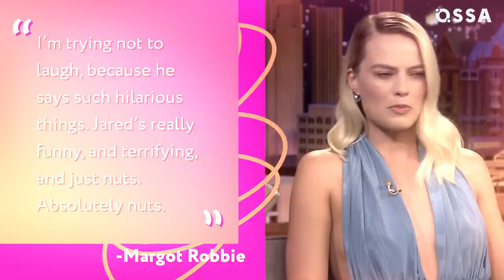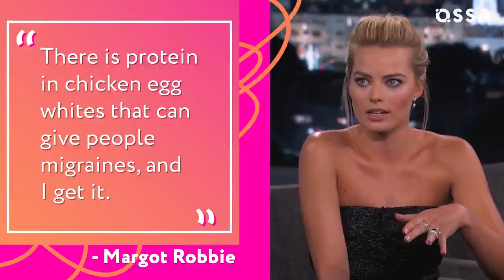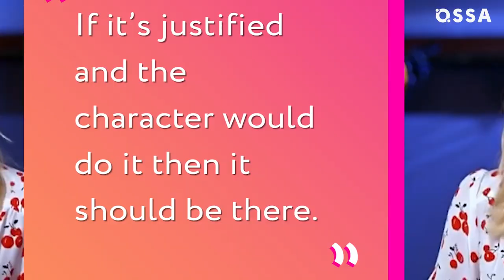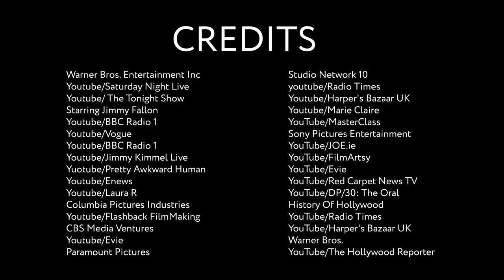Margot Robbie: Hilarious Bloopers and Behind-the-Scenes Fun |⭐ OSSA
Are you in love with Margot Robbie? Well, if you aren’t, after this video about Margot Robbie bloopers, you’ll definitely fall for her.

In our new video, we gathered all the Margot Robbie funny moments that will make you laugh your head off. You’ll see the behind the scenes fun from Margot Robbie Suicide Squad set, as well as Margot Robbie Birds of Prey filming.

You’ll find out why her mother loved Margot Robbie Wolf of Wall Street explicit scene. You’ll see how Margot Robbie I, Tonya role almost became traumatic to the actress. And you’ll also see the best Margot Robbie funny interview moments.

Click play now to see Margot Robbie best moments! From Margot Robbie Harley Quinn transformation to Margot Robbie on Fallon show, you’ll see how she can have fun. Hear the jokes from Margot Robbie interview pieces and learn funny facts about Margot Robbie movies. Fasten your seat belts and go!